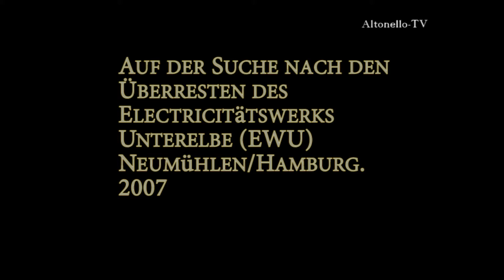Auf der Suche nach den Überresten des Electricitätswerks Unterelbe (EWU) Neumühlen/Hamburg 2007/2009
Kurz vor dem Ersten Weltkrieg, 1912/1913, wurde das Electricitätswerk Unterelbe (EWU) am Elbhang Neumühlen errichtet und stand dort bis zum Ende des Zweiten Weltkriege, wo es dann zerstört wurde. 2007 und 2009 waren noch Überreste an dem Ort hinter den Elbtreppen Häuser zu finden. Bevor das EWU gebaut wurde, gab es dort einen Teich. Heute findet das Wasser seinen Weg zurück.